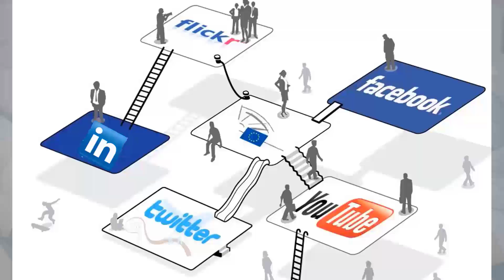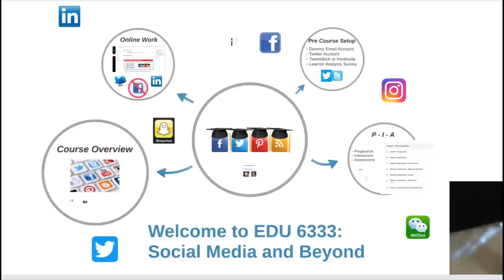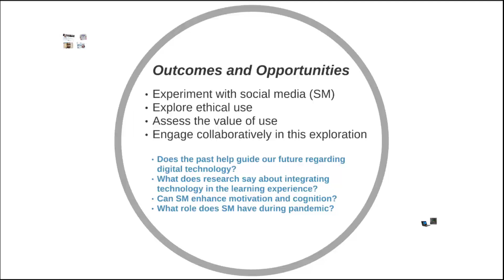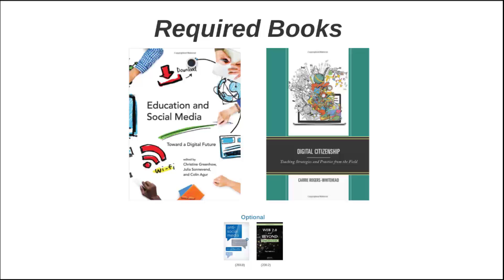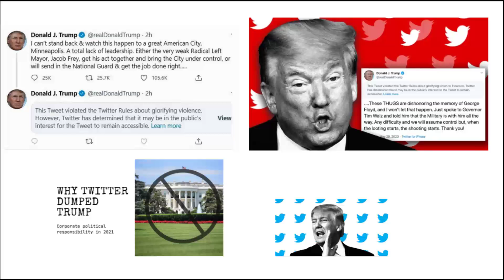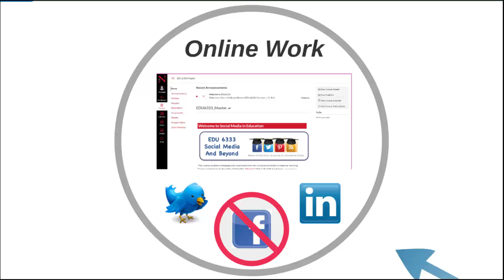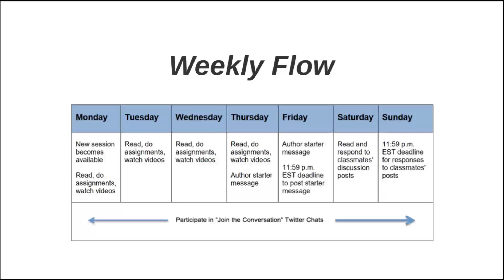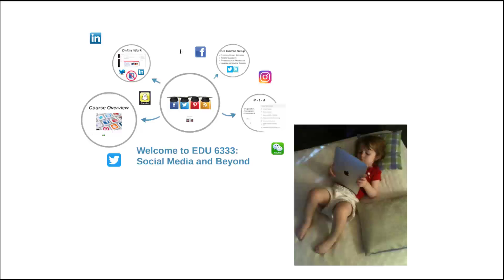EDU6333 Spr21 Intro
Introduction to the Spring 2021 course of EDU6333